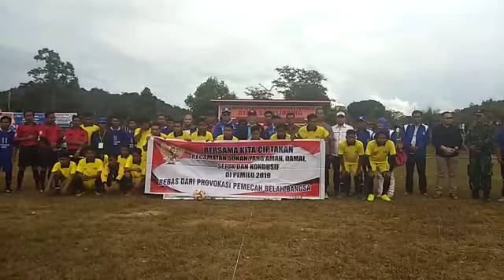Deklarasi Pemilu 2019 yang Aman, Damai & Sejuk oleh Bpk. H. Sukiman, S.Pd.MM (Anggota DPR-RI)